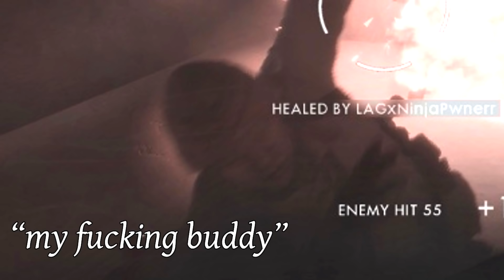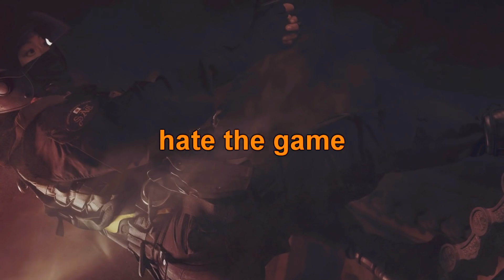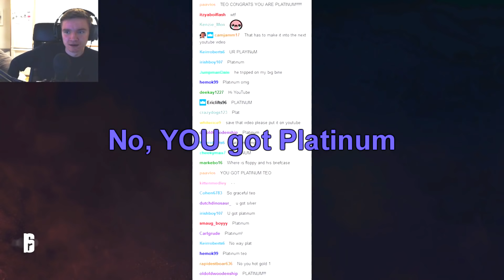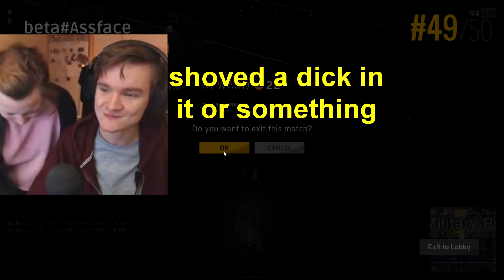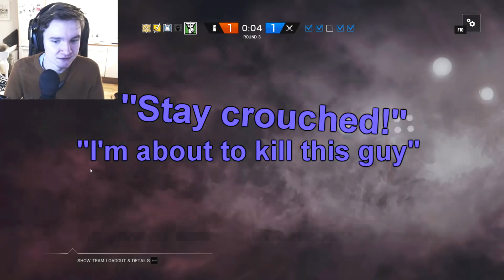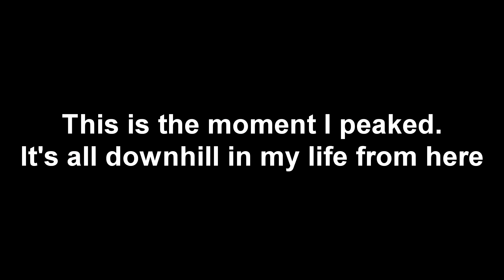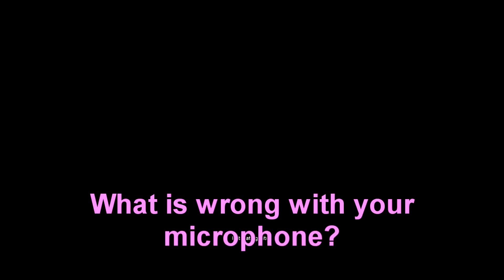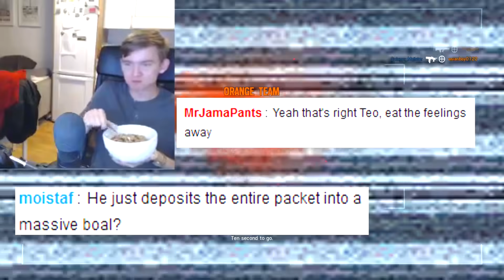BEST FUNNY MOMENTS OF 100 VIDEOS! - 1200th Video Special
This is my 1200th video! As tradition on this channel goes, every 100th video we do a 'best of' compilation of the last 100 videos! A lot of funny moments in this one, I hope you enjoy it!

Flick me a quick msg if I forgot you! A lot of clips in here :)